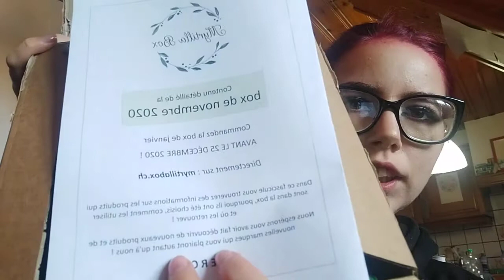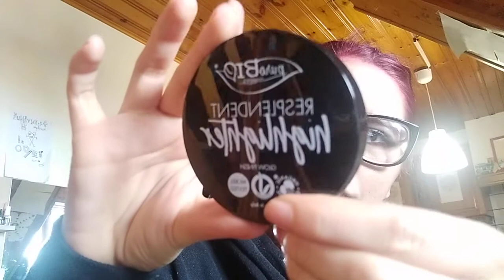Myrtilla box novembre 2020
Box beauté 💯 suisse et avec des produits artisanaux
elle est livrable qu'en Suisse désolée les français (e)